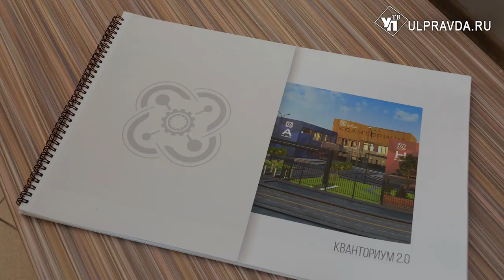Ульяновский «Кванториум» планирует переезжать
Время расширяться. Ульяновский детский технопарк кванториум планирует переезд. А это значит, появятся современные площадки для образовательной и проектной деятельности, коворкинг зоны, где каждый сможет посвятить себя новым направлениям творчества. А главное увеличиться количество мест для детей.